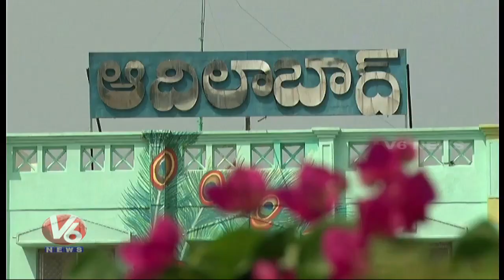BJP And Congress Leaders Making Huge Campaigning Still Candidates Are Not Declared| Adilabad|V6 News